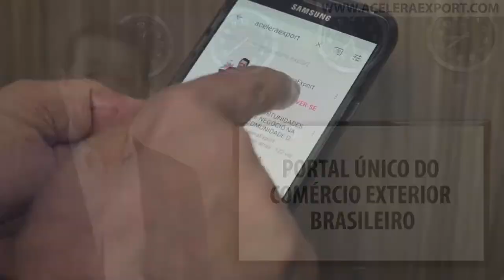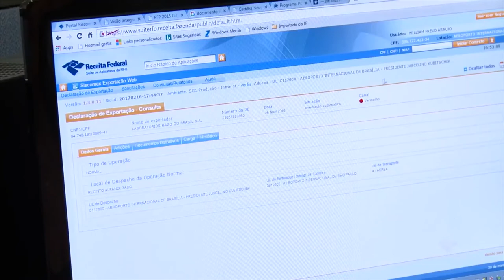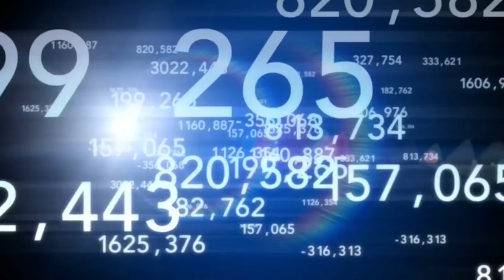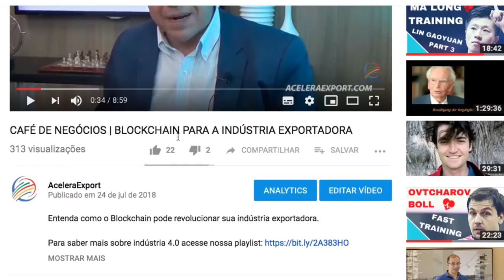PORTAL ÚNICO DO COMÉRCIO EXTERIOR BRASILEIRO | DU-E E DUIMP